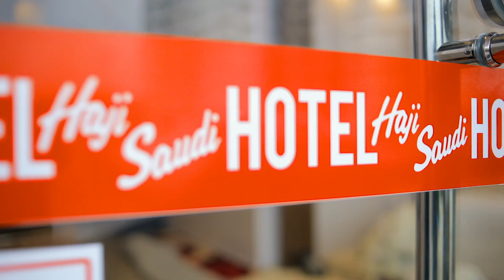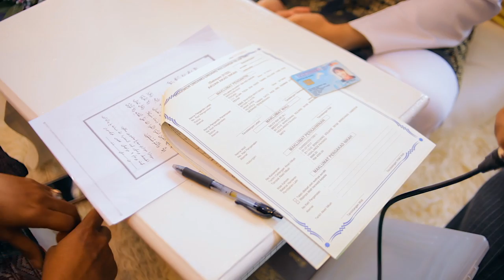Solemnization of Bibie + Sol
Wedding video of Bibie and Sol.The ceremony was held at Cameron HIghland,Pahang.